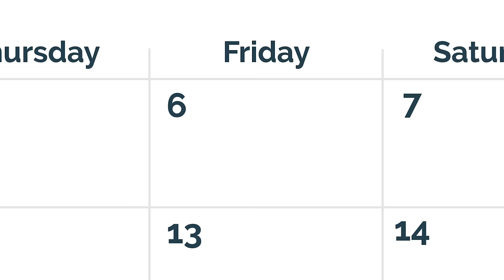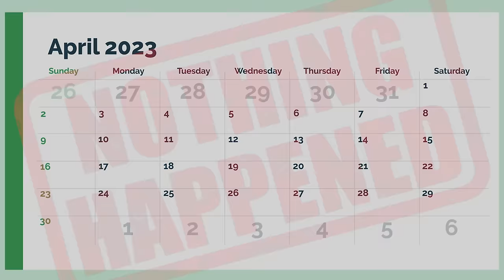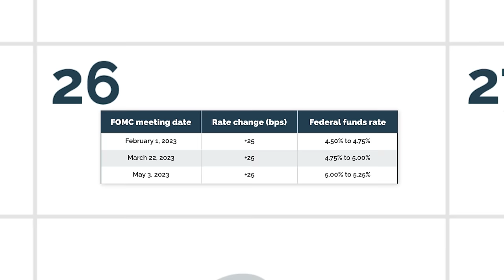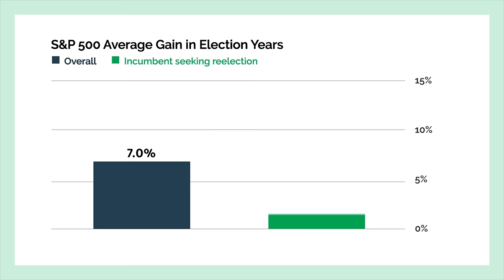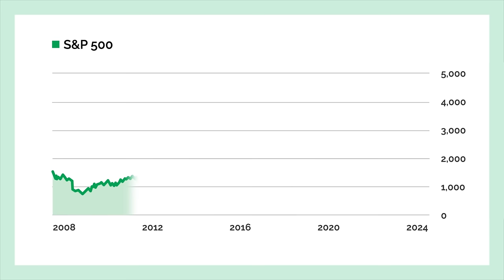Everything That Happened In 2023 And What Investors Should Expect For 2024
This week, Marc takes us through a quick recap of the major U.S. stock market and economic events of 2023. He’ll also answer the question we’re all wondering: Are we getting that dreaded recession in 2024? While there’s no way to know for sure, the market is showing strong signals that may very well point to an answer.